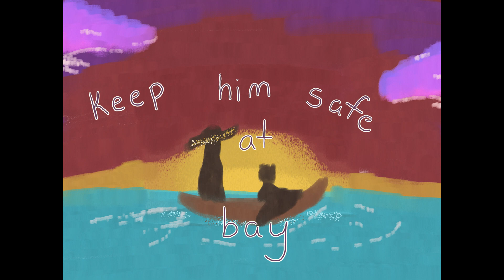Technoblade - The King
I've been wanting to do a tribute to Techno for a long time now. I'll post the frames with out lyrics on my Tumblr.
Song: The King by Amazing Devil
Art software: Clip studio Pro 2.0 and Medibang Paint